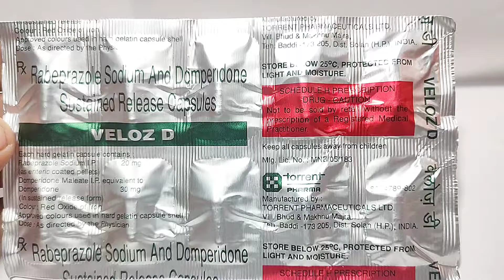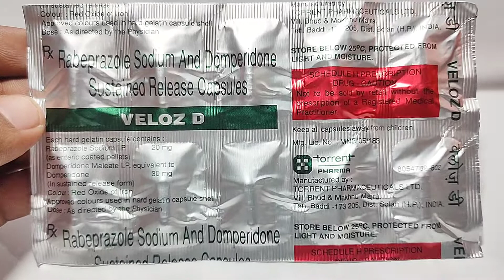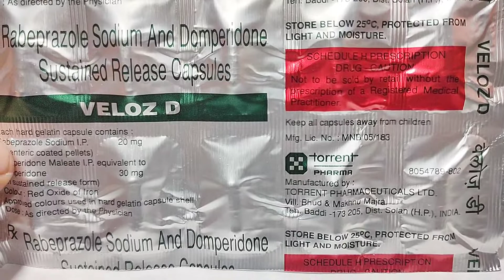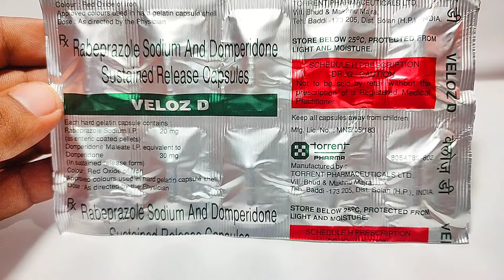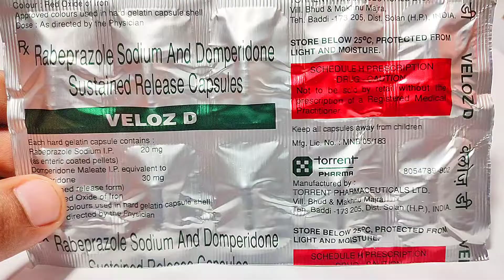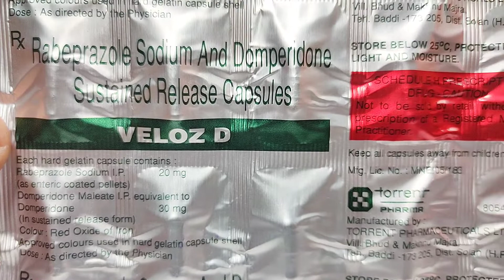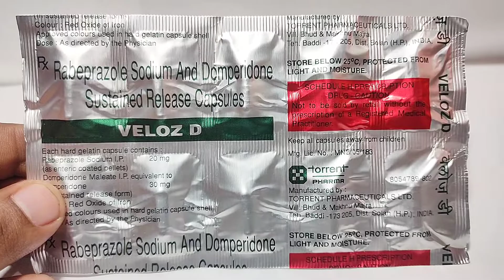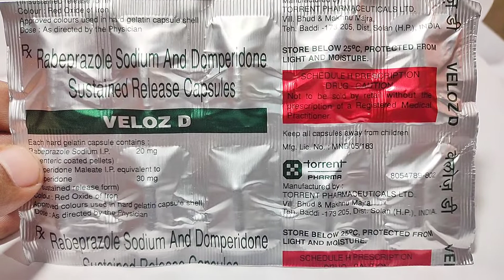Veloz D Capsule || veloz d Capsule ki जानकारी हिंदी में || veloz d लाभ. नुक्सान.मात्रा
@MedicineWorldchannel medicinereview velozd Veloz D की जानकारी
Veloz D डॉक्टर द्वारा लिखी जाने वाली दवा है, जो कैप्सूल के रूप में उपलब्ध है। इस दवाई Veloz D को अन्य दिक्कतों में भी काम लिया जा सकता है, जिनके बारे में नीचे बताया गया है।

आयु, लिंग और रोगी की पिछली स्वास्थ्य जानकारी के अनुसार Veloz D की खुराक दी जाती है। इसकी सही मात्रा इस पर भी निर्भर करती है, कि मरीज की मुख्य समस्या क्या है और उसे किस तरीके से दवा दी जा रही है। यह जानकारी विस्तार से खुराक वाले भाग में दी गई है।

Veloz D के साथ आमतौर पर कुछ साइड इफेक्ट देखे जाते हैं, जैसे मुंह सूखना, दस्त। इन दुष्परिणामों के अलावा Veloz D के कुछ अन्य दुष्प्रभाव भी हैं, जिनके बारे में आगे बताया गया है। Veloz D के ये दुष्प्रभाव आमतौर पर अस्थायी होते हैं और इलाज के पूरा होने के साथ ही समाप्त हो जाते हैं।

गर्भवती महिलाओं पर Veloz D का प्रभाव सुरक्षित होता है और स्तनपान कराने वाली महिलाओं पर इस दवा का प्रभाव मध्यम है। Veloz D से जुड़ी चेतावनी कि इसका लिवर, हार्ट और किडनी पर क्या असर होता है, इसके बारे में नीचे बताया गया है।

यदि किसी व्यक्ति को लिवर रोग, दस्त जैसी कोई समस्या है, तो उसे Veloz D दवा नहीं लेनी चाहिए। ऐसा करने से व्यक्ति के स्वास्थ्य पर बुरा असर पड़ सकता है। इनके आलावा, अगर नीचे दिए गए सेक्शन में मौजूद समस्याओं में से कोई भी समस्या आपको है, तो आप Veloz D को न लें।

साथ ही, Veloz D को कुछ दवाओं के साथ लेने से गंभीर साइड इफेक्ट्स हो सकते हैं। ऐसी दवाओं की पूरी सूची आगे इस लेख में दी गयी है।

उपरोक्त सभी जानकारीयों के साथ-साथ यह भी ध्यान रखें कि ड्राइविंग करते समय Veloz D दवा लेना असुरक्षित है। यह भी ध्यान रखें कि इस दवा की लत नहीं लग सकती है।Veloz D के लाभ और उपयोग करने का तरीका - Veloz D Benefits & Uses in Hindi
Veloz D इन बिमारियों के इलाज में काम आती है -

अन्य लाभ

जोलिंगर एलिसन सिंड्रोम
पेट में अल्सर (और पढ़ें - पेट में अल्सर के घरेलू उपाय)
पेट में गैस
गर्ड
एसिडिटी